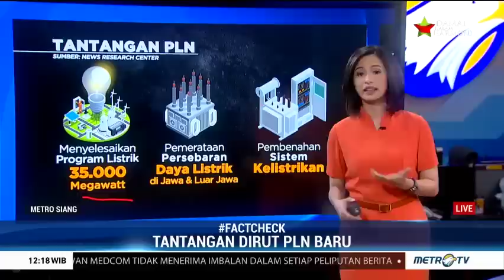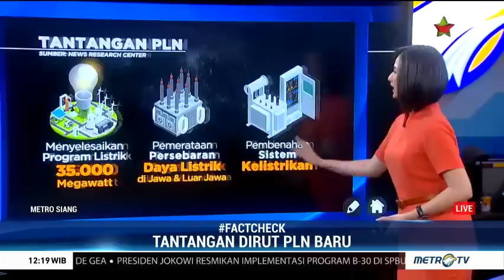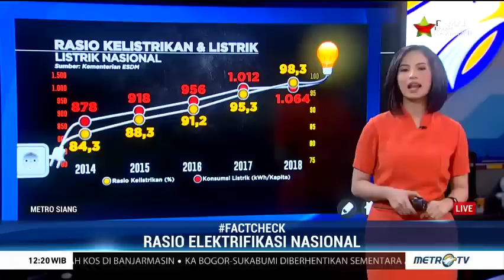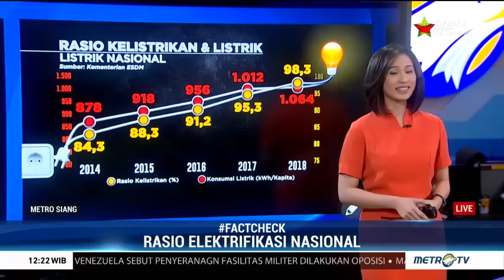Tantangan Dirut PLN Baru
Menteri BUMN Erick Thohir memastikan, pengumuman Direktur Utama PT PLN akan dilaksanakan pada Senin (23/12/2019). Perubahan jajaran direksi PT PLN akan dilakukan dalam Rapat Umum Pemegang Saham Luar Biasa (RUPSLB). Lalu apa saja tantangan Dirut PLN yang baru? Dan mampukah Dirut PLN yang baru menjawab tantangan perusahaan dan kebutuhan publik?